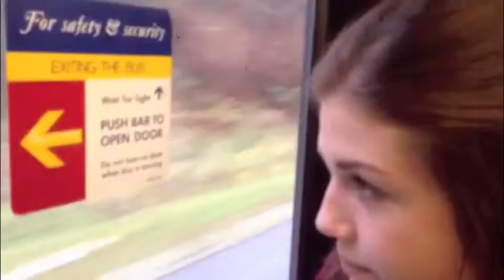Coming Back (A Short) By Kevin Diaz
Credits to Gabrielle Lortie. The girl.